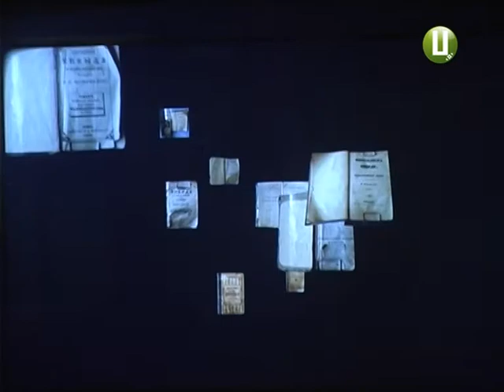Хмельничани ознайомились з модерновим прочитанням класичного твору Івана Котляревського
Нову інтерпретацію класичного твору Івана Котляревського «Енеїда» побачили хмельничани та гості міста. Перформанс відбувся у мистецькому дворику на території Хмельницької музичної школи №1. За словами одного зі співавторів проекту,
письменника Юрія Андруховича, вистава виконана у стилістиці мультимедійного колажу